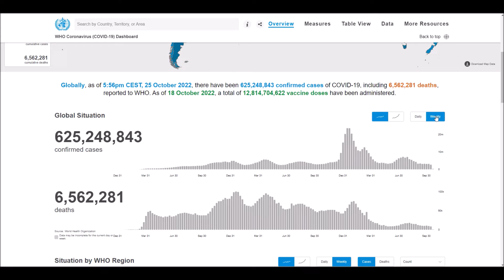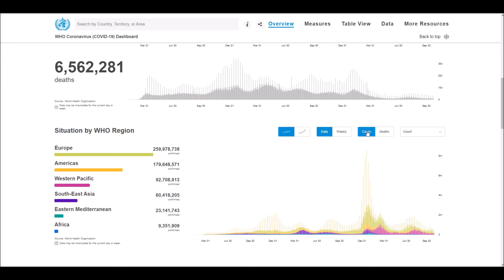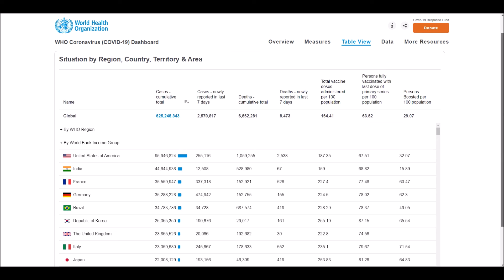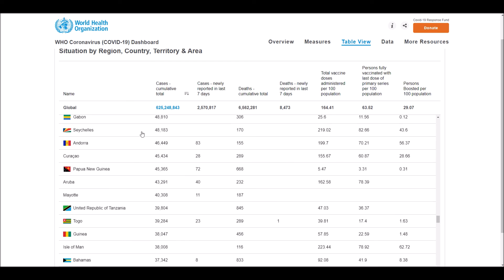WHO Coronavirus Disease (COVID-19) Dashboard Overview of today (5:56pm CEST, 25 October 2022)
Globally, as of 5:56pm CEST, 25 October 2022, there have been 625,248,843 confirmed cases of COVID-19, including 6,562,281 deaths, reported to WHO. As of 18 October 2022, a total of 12,814,704,622 vaccine doses have been administered.

World Health Organization (WHO) - Coronavirus Disease (COVID-19) Dashboard Overview (5:56pm CEST, 25 October 2022), Global Situation, Situation by Regions, Situation by Country, Territory or Area, Cases - cumulative total, Cases - newly reported in last 24 hours, Transmission Classification, Vaccination, Deaths - cumulative total, Deaths - newly reported in last 24 hours and Transmission Classification.

By WHO Region (Europe, Americas, Western Pacific, South-East Asia, Eastern Mediteranean, Africa).
By World Bank Income Group (Hign-income, Upper middle-income, Lower middle-income, Lower income).

List of all countries:
Afghanistan
Albania
Algeria
Andorra
Angola
Antigua and Barbuda
Argentina
Armenia
Australia
Austria
Azerbaijan
Bahamas
Bahrain
Bangladesh
Barbados
Belarus
Belgium
Belize
Benin
Bhutan
Bolivia
Bosnia and Herzegovina
Botswana
Brazil
Brunei
Bulgaria
Burkina Faso
Burundi
Côte d'Ivoire
Cabo Verde
Cambodia
Cameroon
Canada
Central African Republic
Chad
Chile
China
Colombia
Comoros
Congo (Congo-Brazzaville)
Costa Rica
Croatia
Cuba
Cyprus
Denmark
Djibouti
Dominica
Dominican Republic
Ecuador
Egypt
El Salvador
Equatorial Guinea
Eritrea
Estonia
Eswatini (fmr. "Swaziland")
Ethiopia
Fiji
Finland
France
Gabon
Gambia
Georgia
Germany
Ghana
Greece
Grenada
Guatemala
Guinea
Guinea-Bissau
Guyana
Haiti
Holy See
Honduras
Hungary
Iceland
India
Indonesia
Iran
Iraq
Ireland
Israel
Italy
Jamaica
Japan
Jordan
Kazakhstan
Kenya
Kiribati
Kuwait
Kyrgyzstan
Laos
Latvia
Lebanon
Lesotho
Liberia
Libya
Liechtenstein
Lithuania
Luxembourg
Madagascar
Malawi
Malaysia
Maldives
Mali
Malta
Marshall Islands
Mauritania
Mauritius
Mexico
Micronesia
Moldova
Monaco
Mongolia
Montenegro
Morocco
Mozambique
Myanmar (formerly Burma)
Namibia
Nauru
Nepal
Netherlands
New Zealand
Nicaragua
Niger
Nigeria
North Korea
North Macedonia
Norway
Oman
Pakistan
Palau
Palestine State
Panama
Papua New Guinea
Paraguay
Peru
Philippines
Poland
Portugal
Qatar
Romania
Russia
Rwanda
Saint Kitts and Nevis
Saint Lucia
Saint Vincent and the Grenadines
Samoa
San Marino
Sao Tome and Principe
Saudi Arabia
Senegal
Serbia
Seychelles
Sierra Leone
Singapore
Slovakia
Slovenia
Solomon Islands
Somalia
South Africa
South Korea
South Sudan
Spain
Sri Lanka
Sudan
Suriname
Sweden
Switzerland
Syria
Tajikistan
Tanzania
Thailand
Timor-Leste
Togo
Tonga
Trinidad and Tobago
Tunisia
Turkey
Turkmenistan
Tuvalu
Uganda
Ukraine
United Arab Emirates
United Kingdom
United States of America
Uruguay
Uzbekistan
Vanuatu
Venezuela
Vietnam
Yemen
Zambia
Zimbabwe